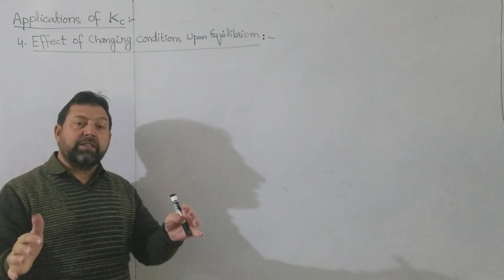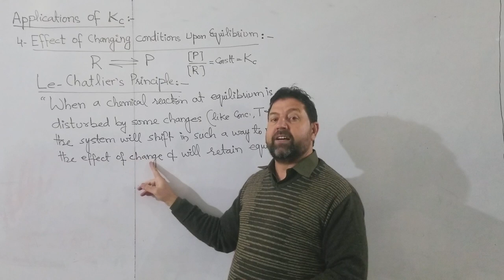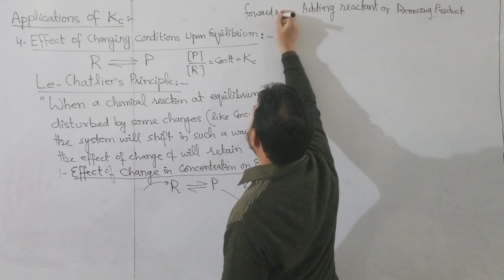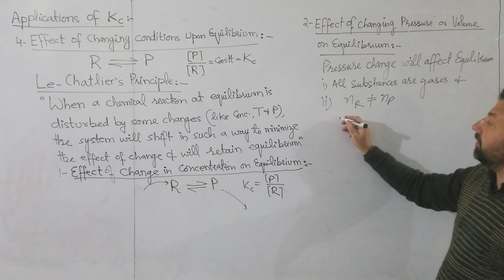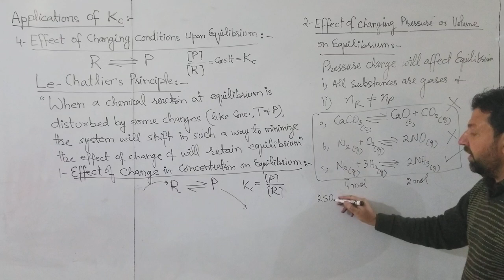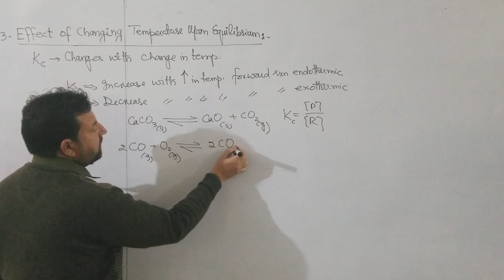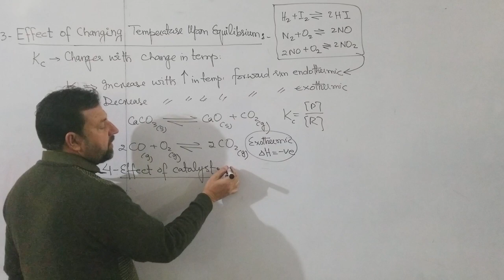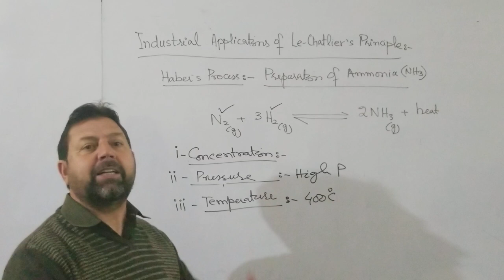1st Year Lecture Lechaitlier Principle By Sir Daud